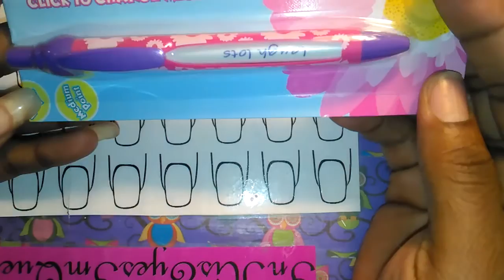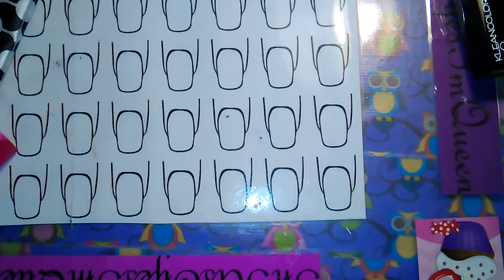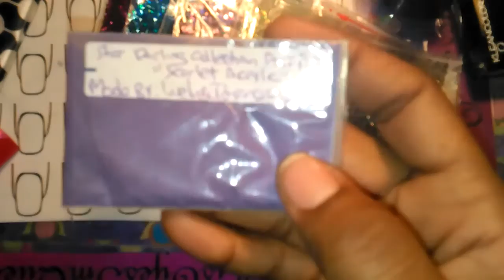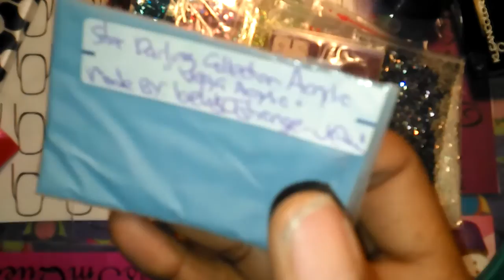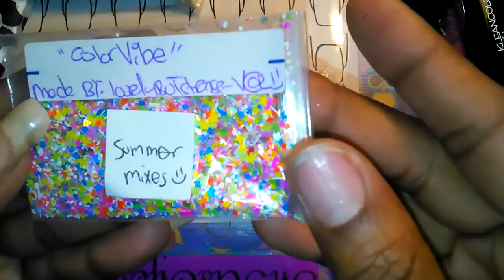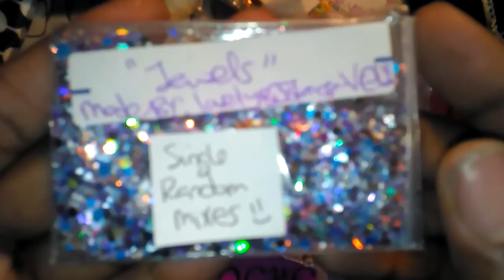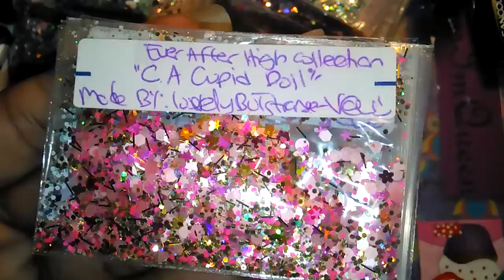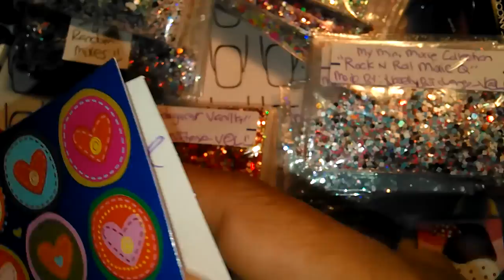Prize mail from LovelyButStrange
I love everything hun and OMG, The mixes are all amazing. Oh my goodness girl, you did your thang mixing. I'm in love💜💜💜💜